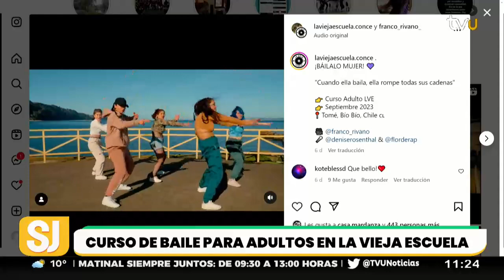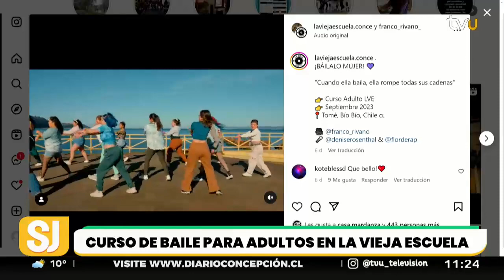Conoce los cursos de baile para adultos en La Vieja Escuela